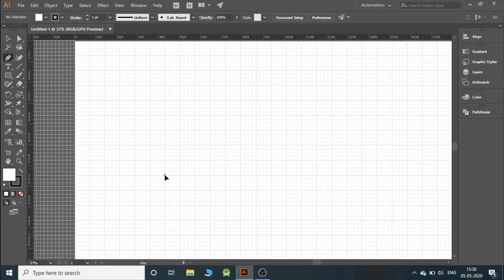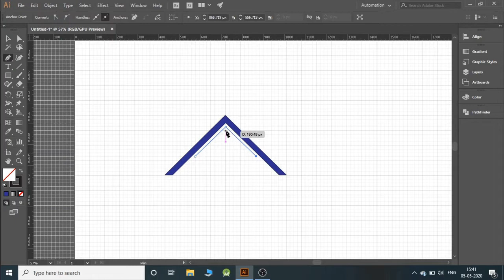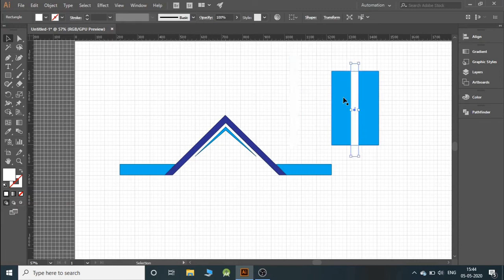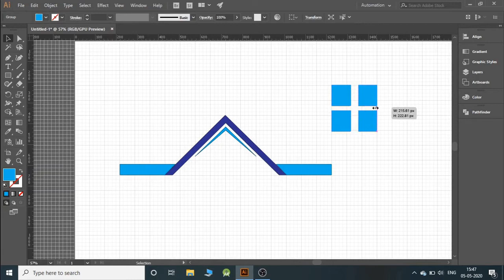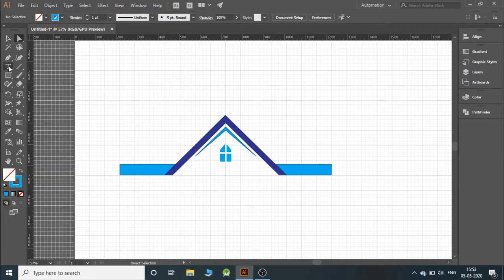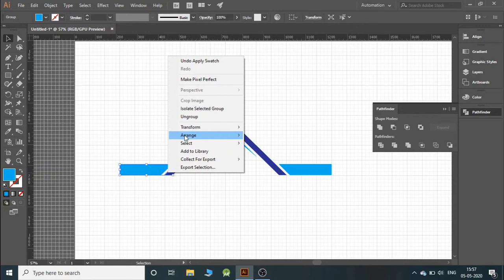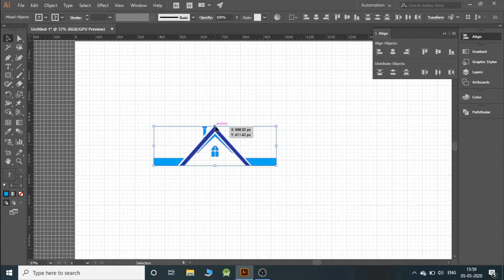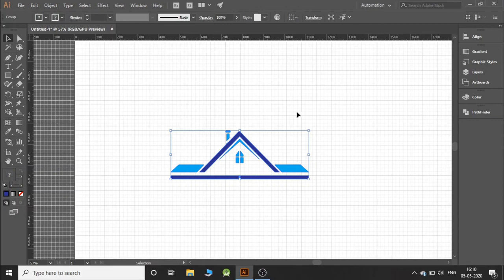House logo using adobe illustrator ( model 1) - vector tutorial for beginners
Here explained how to draw house logo vector image using adobe illustrator. It will helpful for all beginners